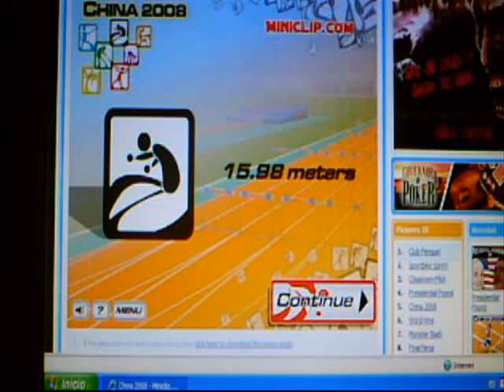Miniclip.com China 2008 Long Jump Record 15.98 mts.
el salto de longitud es el unico que he podido superar.

long jump is the only I could overcome.